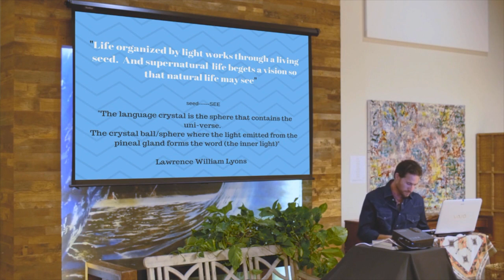Ryan McMahon- Light is LIfe- There is only one verse, UNIVERSE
From the lecture -So TO SPEAK the power of word and symbol-

Etymology and syntax manifest what we see as reality-  The word made flesh.